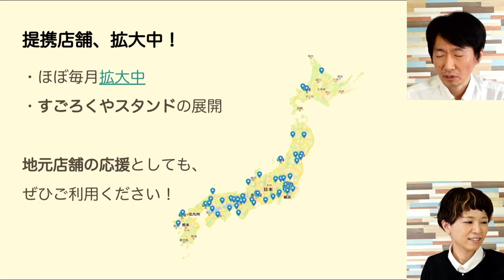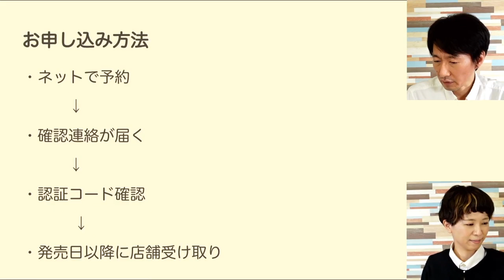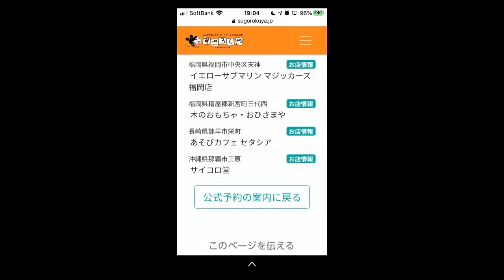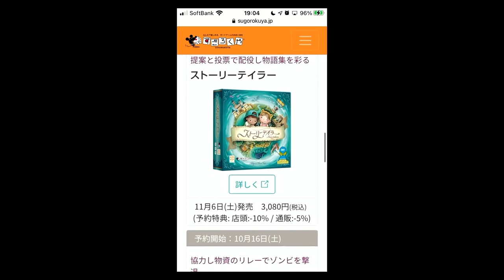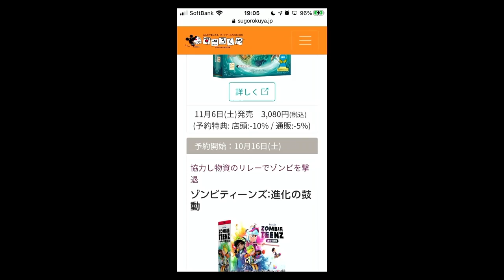すごろくや「公式予約サービス」の紹介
すごろくやの「公式予約サービス」は、発売間近の新作ボードゲームなど、すごろくやの商品を少しお得な価格で、発売日に日本全国の提携店で受け取り・購入できる、発行元公式の新商品予約サービスです。

現在の受け取り可能な提携店は全国80店舗以上。
ご協力いただきながら、少しずつ増えています。